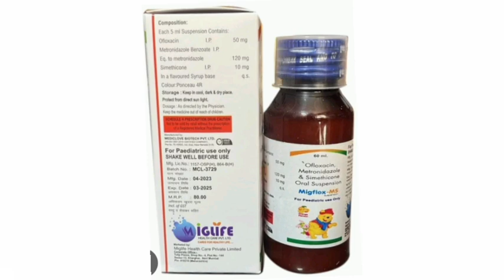Migflox MS Suspension Syrup